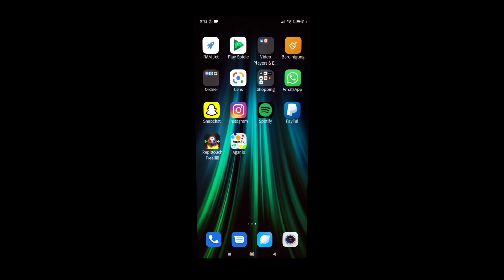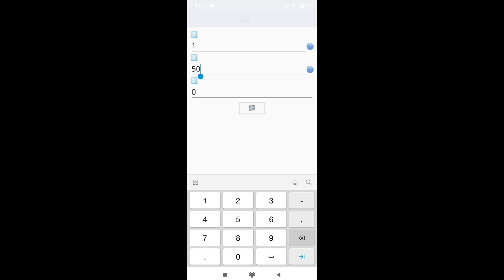اقاريو ماكرو جديد بدون روت-اسرع ماكرو|Repittouch Without Root Tutorial+Fastest Macro(Agar.io Mobile)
⬇MACRO PASSWORD⬇
kahraba
رابط تحميل نسخة اقاريو الي استخدمها|AGARIO NO LAG MOD 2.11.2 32BIT
Music(Ncs):
Chill Nation
Trap Nation
Frequency